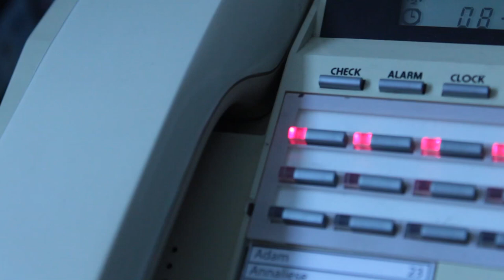Myf Warhurst on Breakfasters (Radiothon 2012)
Myf Warhurst drops by Breakfasters to talk about why Triple R is important to her.

Camera and edit by Brad Nguyen.

For more interviews and live performances, check out the Triple R